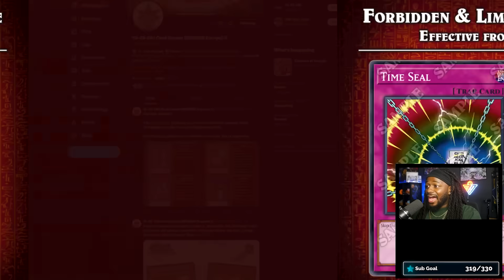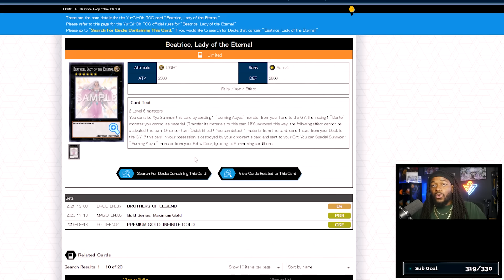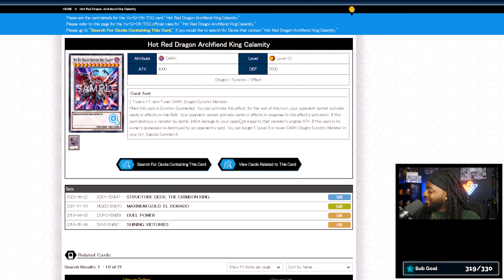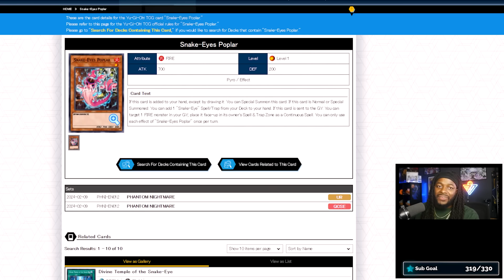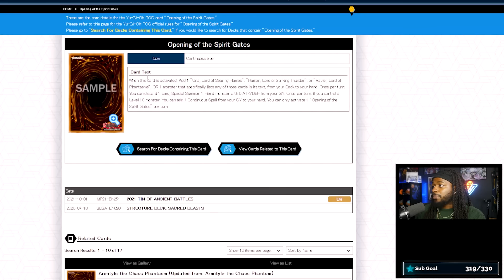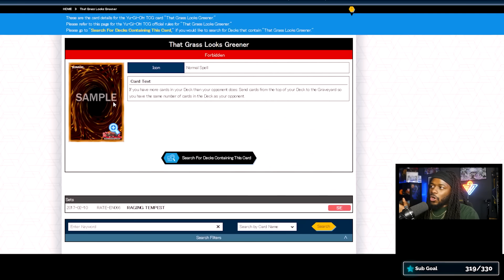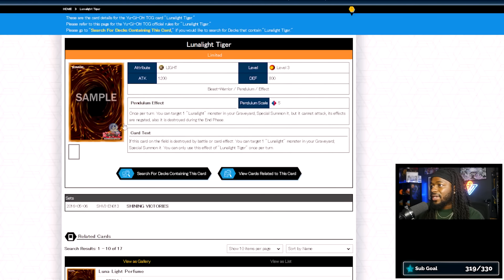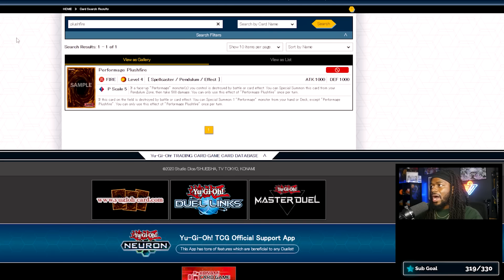Konami's New Ban List Completely Changes Yugioh...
Other Youtube Channels!

🔴 Timestamps

🔴 Editors Credits: THANK YOU GUYS SO MUCH!